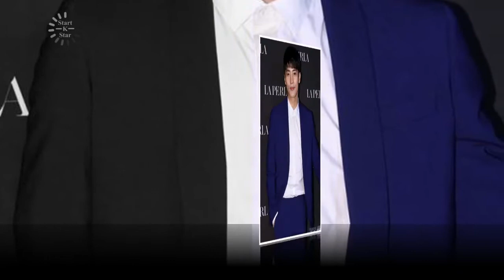20170921 Sung hoon attended the 2th anniversary party of the laperla 21th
20170921 Sung hoon attended the 2th anniversary party of the laperla 21th